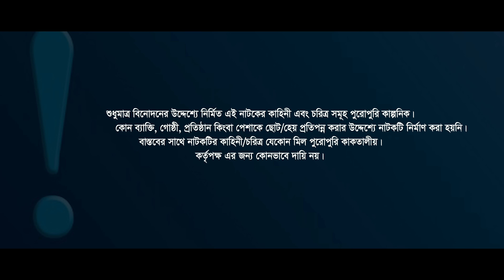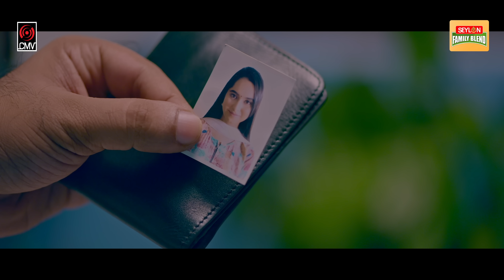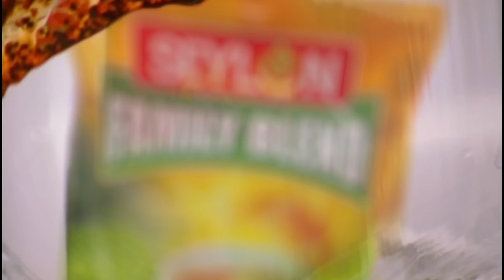Boyosh Kono Bepar Na | বয়স কোন ব্যাপার না | Bangla Natok | Apurba | Keya Payel | Bangla Natok 2022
Presenting Jakaria Showkhin’s Drama “Boyosh Kono Bepar Na”, Script & Direction "Jakaria Showkhin", Starring Apurba, Keya Payel & Many more. Producer SK Shahed Ali Pappu & Produced by Central Music and Video (CMV).

Drama: Boyosh Kono Bepar Na | বয়স কোন ব্যাপার না
Script & Direction: Jakaria Showkhin
Cast: Apurba, Keya Payel & Many more
DOP: Kamrul Islam Shubho
Edit & Color: Md. Toufiqul Islam
GFX: CMV Creative (Nahid)
PR: DHOOLI communications.
Label: Central Music and Video [CMV]
Producer: Sk Shahed Ali Pappu